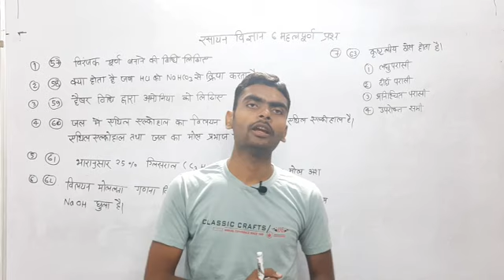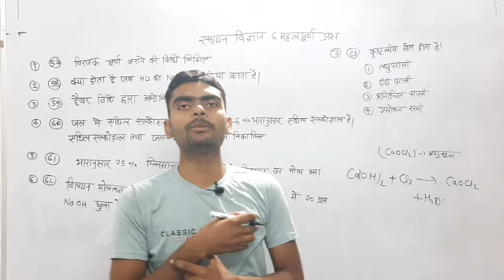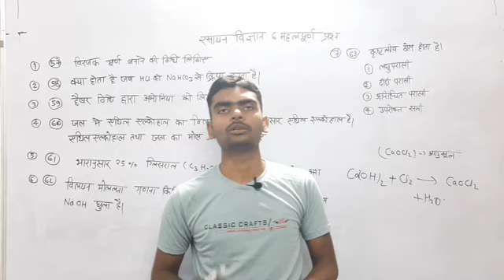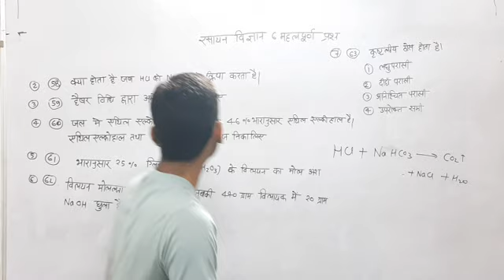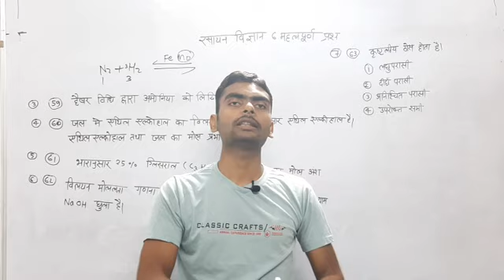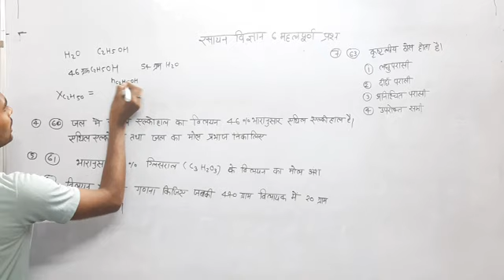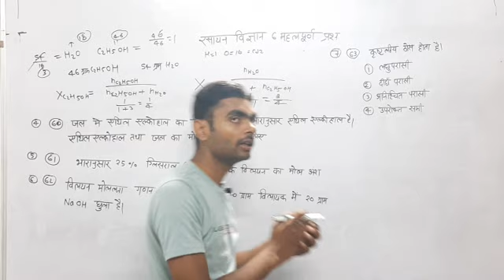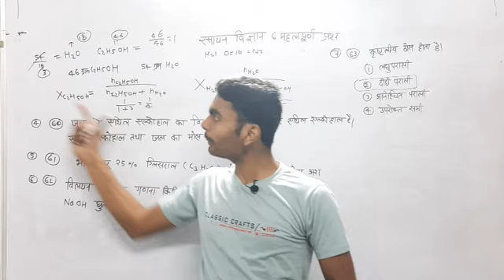class 12 chemistry question answer 2021 || most important question of chemistry class 12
class 12 chemistry question answer 2021 || most important question of chemistry class 12 || alpha institute.

12th की कोचिंग फ्री में कर सकते हैं। हमारे चैनल के माध्यम से आप फ्री में notes, model papers, solved papers, ncert solutions, प्राप्त कर सकते हैं। हमारा उद्देश्य कमजोर students तथा गरीब छात्र-छात्राओं को निःशुक्ल शिक्षा प्रदान करना है।

join whatsApp by this number :- 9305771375

12th chemistry important question 2021 up board
class 12 chemistry most important chapter,
class 12 chemistry most important question,
class 12 chemistry most important reactions 2021,
class 12 chemistry most important questions in hindi 2021 up board,
class 12 chemistry most important questions in hindi,
class 12 chemistry most important questions in hindi 2021 pdf,
most important questions chemistry class 12 2021,
chemistry class 12 most important questions 2021 mp board,
chemistry class 12 most important questions 2021 english medium,
chemistry class 12 most important questions 2021 with solution,
chemistry class 12 most important questions 2021 cbse,
class 12th chemistry most important questions,
most important questions of organic chemistry class 12,